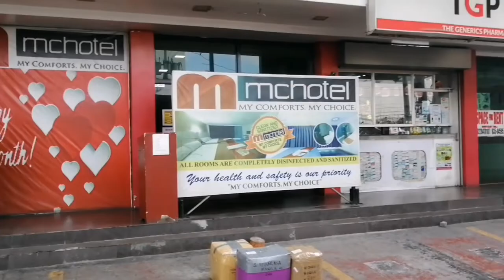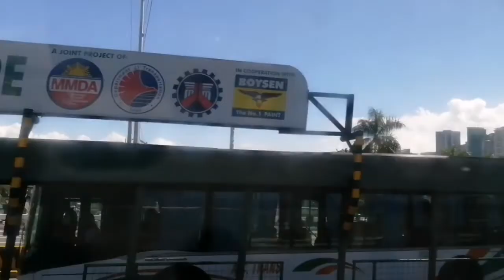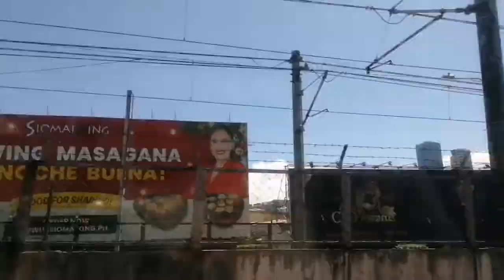OFW Flights going to Davao.